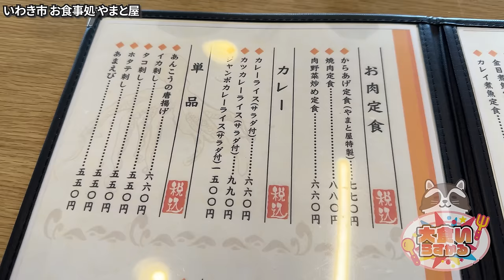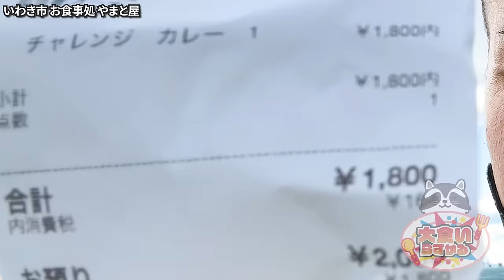成功者０人！情報がほとんどないチャレンジメニューがとんでもないサイズだった…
今回はホットドッグ大会の翌日
帰り道に伺ったおmしえがとんでもなかったw